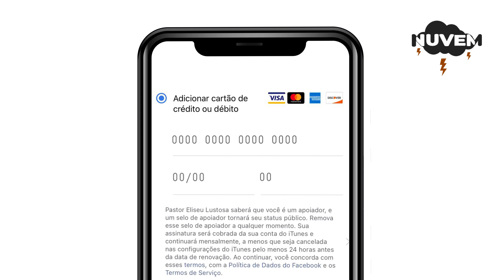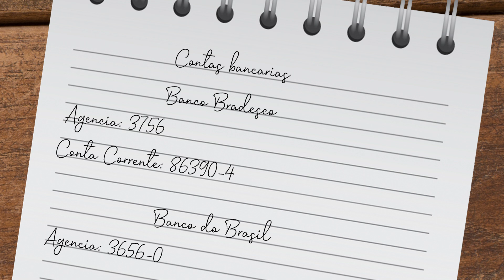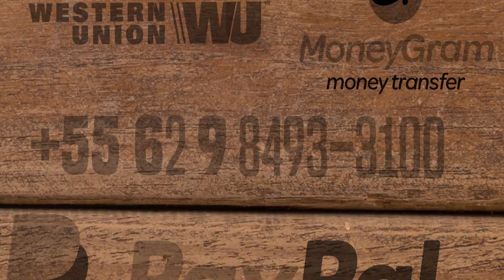Lasho Hará (Língua maldita) praga proferida, feitiço e maldições (Oração forte contra todo mal #22)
Apóstolo Eliseu Lustosa

AGENDA EM SÃO PAULO -

CAMPO LIMPO - SP (13 e 16 DE JULHO)
DIA 13 (QUIN, ás 19:30 hs) e DIA 16 (DOM, ás 09:30 hs)
Rua Padre José Antônio Romano, 155, Parque Esmeralda (Referência: Travessa da estrada do campo limpo, esquina com o supermercado MAIS)

GUARULHOS - SP
DIA 14 DE JULHO, ÁS 19:30 hs
Rua Bela Vista do Paraíso, 1876 - Jd. Presidente Dutra

COTIA -SP
DIA 15 DE JULHO, ás 19:00 hs
Rua Arara, Nº 02, Jardim Rosimary - Cotia, SP
(Igreja Apóstolica Virtude do Altissímo - Ap. Ildiron Barbosa)

SÃO BERNADO DO CAMPO - SP
DIA 16 DE JULHO, ÁS 16:00 hs
Av.Lauro Gomes, 5901 - Bloco 04, Apto.41 (Rudge Ramos)

Links para pagamentos de VOTOS abaixo

Sintomas de que você precisa fazer essa ORAÇÃO:
• Desgaste físico
• Falta de recursos
• Dívidas
• Desemprego
• Falência
•Discussão em casa por dinheiro
• Depressão
• Ansiedade
• Insônia
• Suic1dio
• Isolamento
• Solidão
• Alcool1smo
• Víc1os